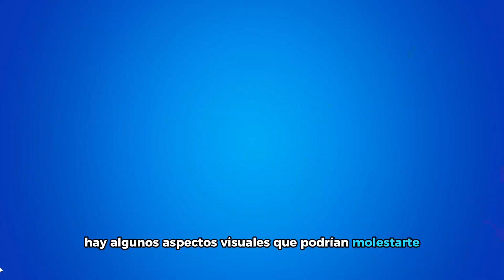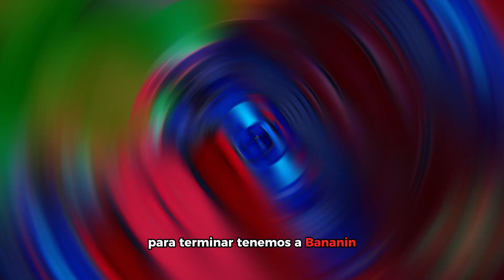¡SORPRENDENTE REVELACIÓN! HITBOX en FORTNITE: ¿VENTAJA OCULTA en ciertas SKINS? 😱🎮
Código de creador: PCPY

• PC:
➞ GPU (Tarjeta Gráfica): NVIDIA GeForce GTX 970 4GB
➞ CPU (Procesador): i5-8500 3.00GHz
➞ Memoria RAM: Crucial Ballistix 16GB DDR4 2666MHz
➞ Fuente: Corsair CX Series 750 Placa Madre: PRIME B360M-K
➞ SSD: Western Digital 240GB
➞ Refrigeración líquida: H80i

• Otros componentes:
➞ Monitor: AOC G2460PQU 24º 144hz
➞ Auricular: Logitech G635
➞ Micrófono: Blue Snowball Ice
➞ Teclado: Redragon Kumara K552 RGB
➞ Mouse: Logitech G305 Wireless
➞ MousePad: HyperX FURY S Pro Gaming L Black